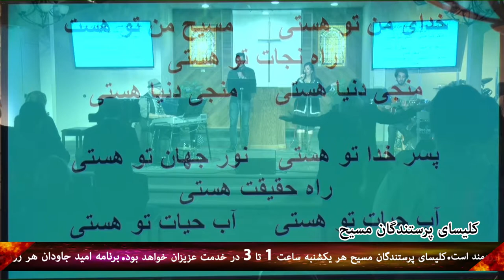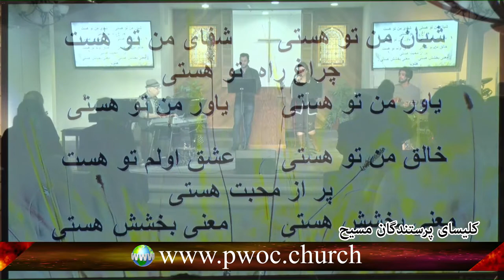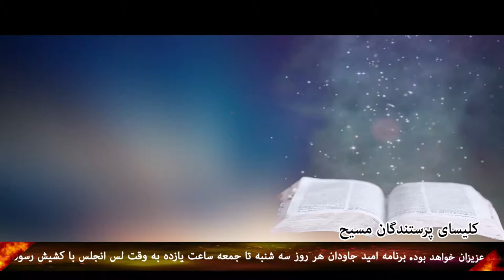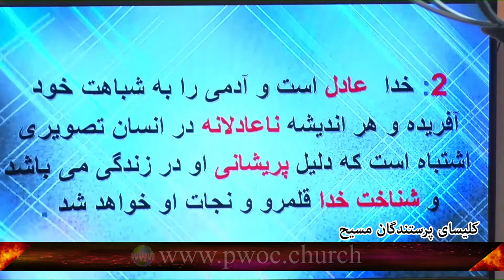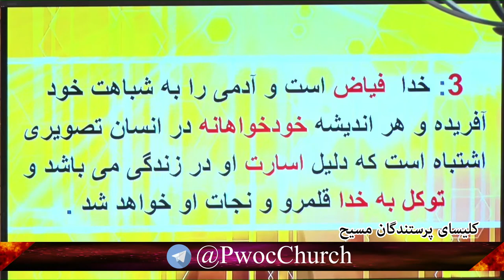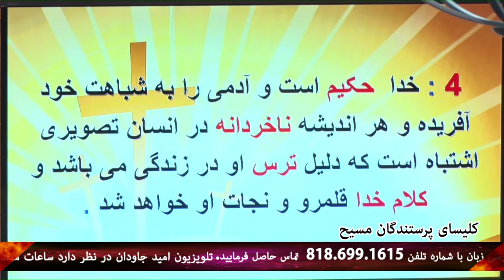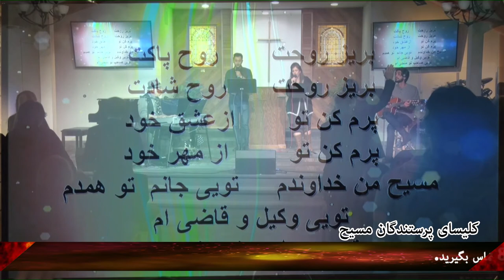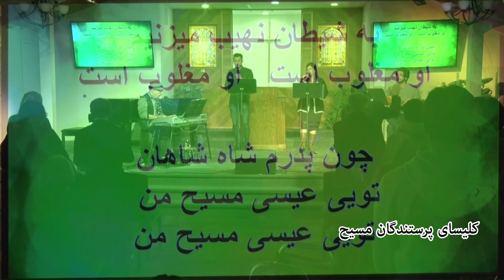مرز میان حکمت الهی و حکمت انسانی